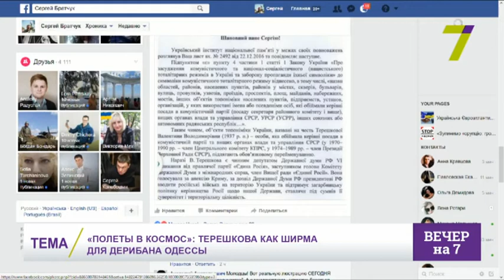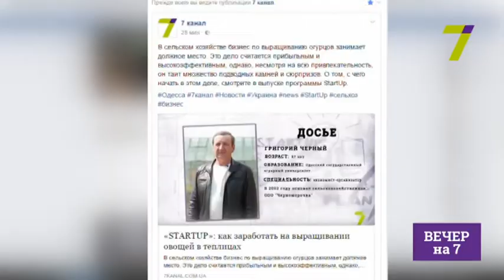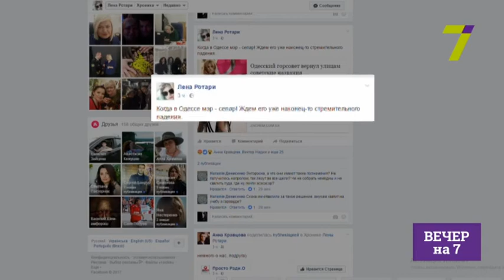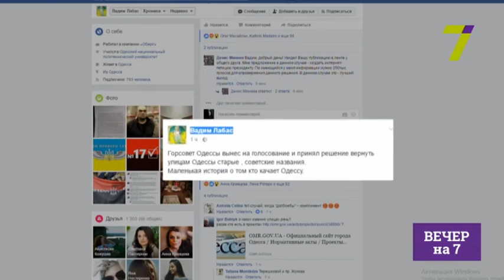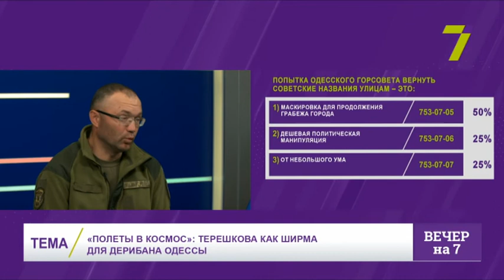«Полеты в космос»: Терешкова как ширма для дерибана Одессы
Артем Карташов - юрист, общественный деятель
Сергей Гуцалюк - участник боевых действий в зоне проведения АТО